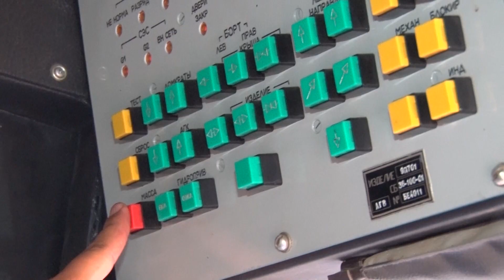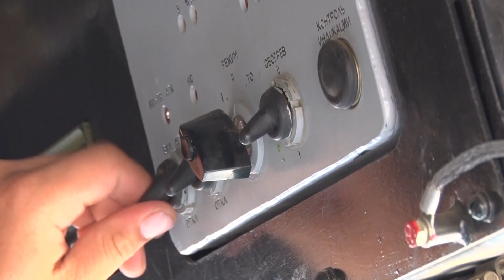«Искандеры» из Оренбургской области прибыли на учения в Астрахань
Боевые пуски во время учений прошли успешно. Заняв стартовые позиции, "Искандеры" выполнили пуск ракеты на расстояние более 70 километров и уничтожили цель радиусом 4 метра.